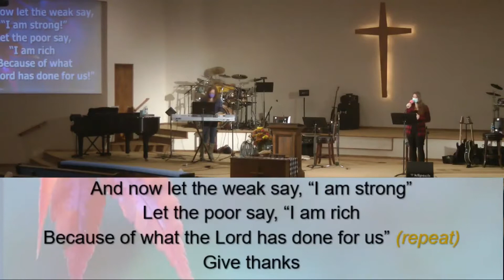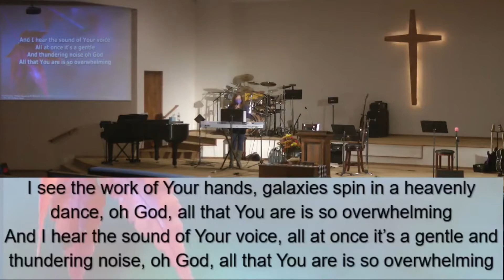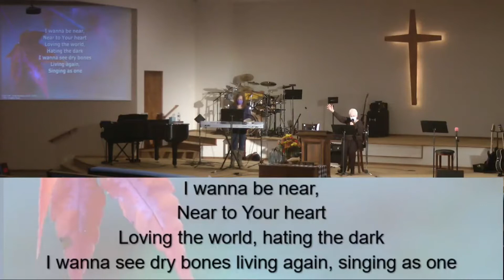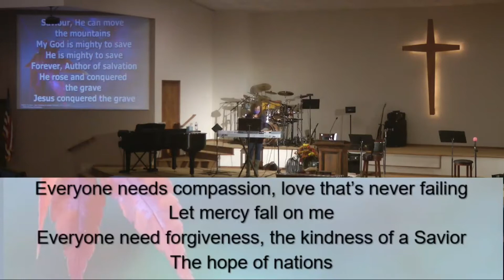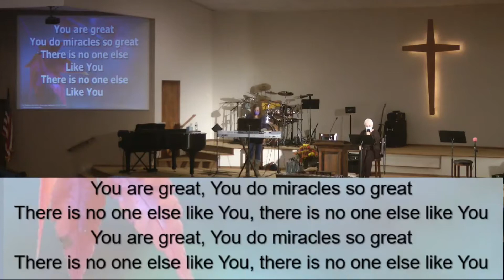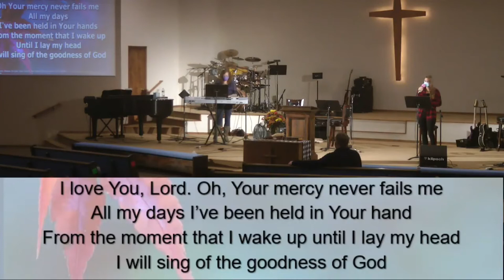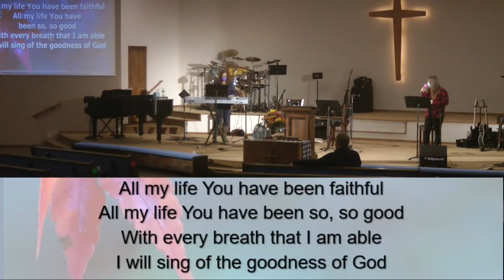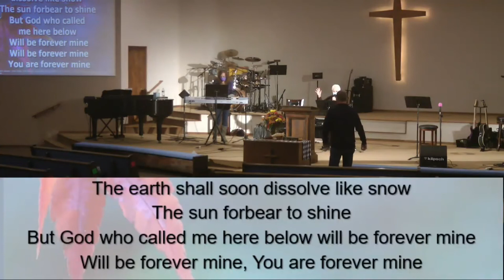Season of Thanks Service (November 20, 2020)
We hope you can join us tonight for our Season of Thanks Service.  The service is divided into three parts as we spend time thanking God for...who He is, what He is doing in our world, and what He is doing in our lives.
Physical Address: 1602 S. Columbus Ave. Goldendale, WA 98620